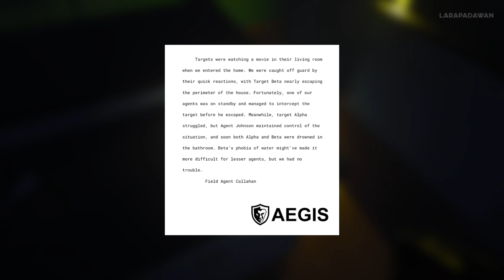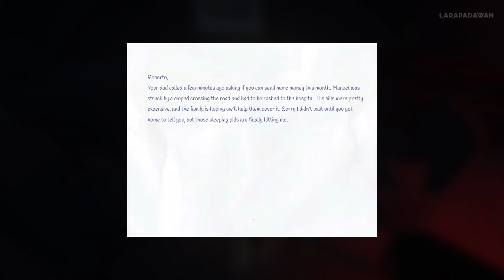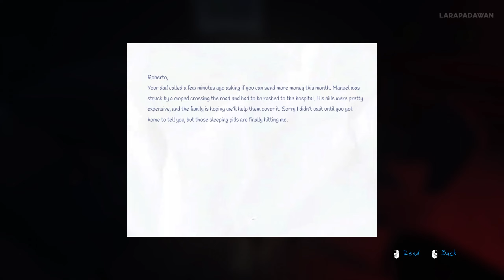Lesson Learned➤ 04. Born Into Fear👻Feat. Len - Let's Play ❰2K PC ITA❱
Grazie a Len che mi ha regalato questo gioco ora so pulire ogni cosa con lo spruzzino! T'è vist! XD